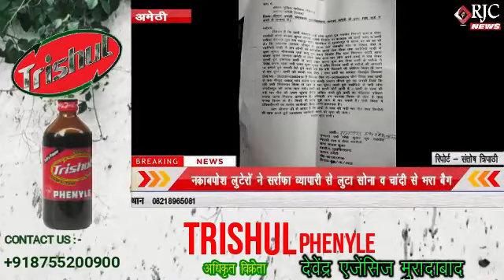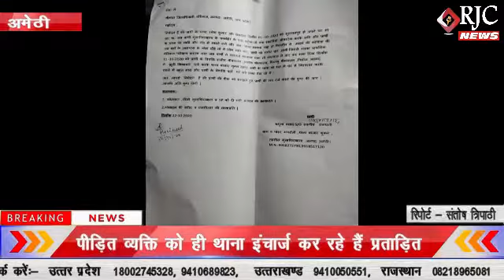अमेठी : पीड़ित व्यक्ति को ही थाना हल्का इंचार्ज कर रहे हैं प्रताड़ित सुने पीड़ित की जवानी